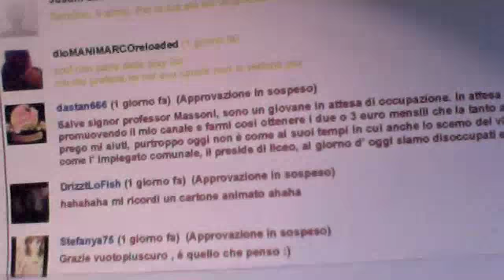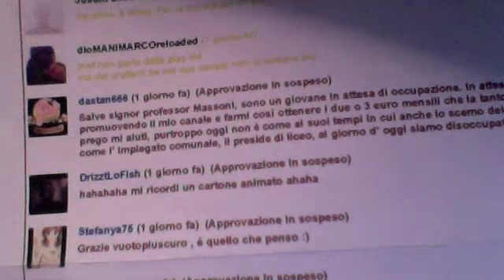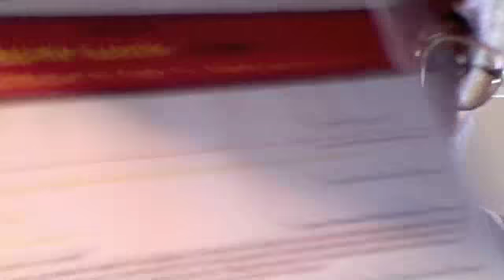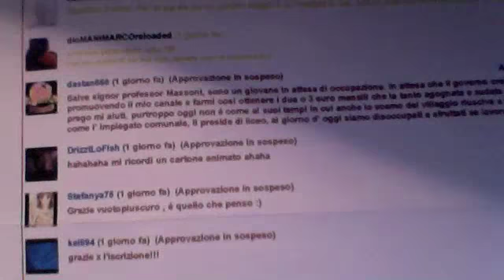Il Momento Giusto per Nascere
Vediamo quale potrebbe essere il momento giusto per nascere - Video SENSO DI COLPA E PATRIARCATO